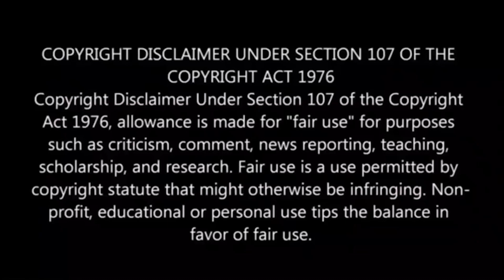😭😭இந்த சென்டிமென்ட்க்கு ஒரு முடிவே இல்லையா??😭😭BIGG BOSS TAMIL PROMO TROLL EPISODE 103🔥Shafi Zone